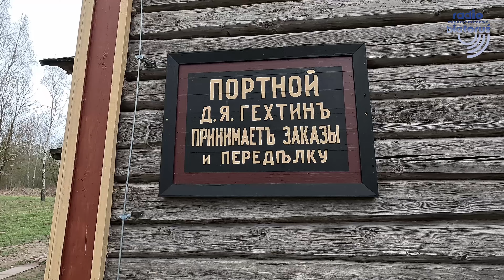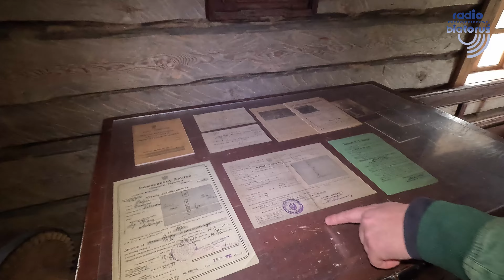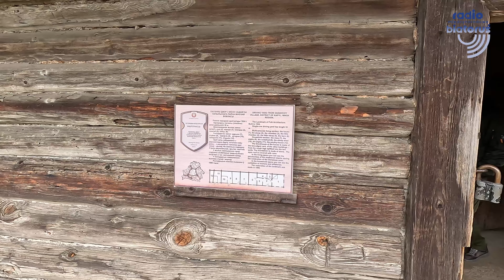Białoruskie Państwowe Muzeum Architektury i Życia Ludowego - oprowadza Piotr Piotrowski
Na filmie przedstawiającym skansen znajduje się wiele ciekawych akcentów związanych z polskością. Jak widać, na Białorusi akceptuje się historię taką, jaką ona jest, bez żadnego fałszowania.